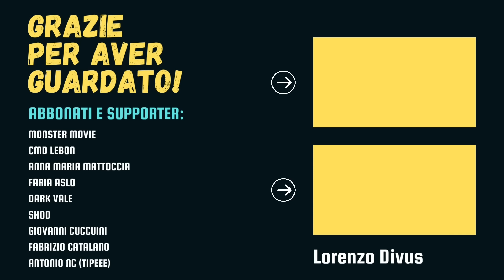Nuovo film JURASSIC WORLD: Novità di CAST e POSSIBILE TRAMA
Oltre a Scarlett Johansson, un altro grande attore si unisce al cast del nuovo Jurassic World.